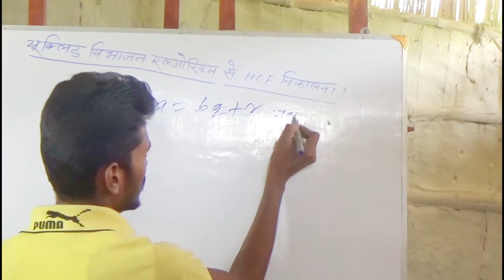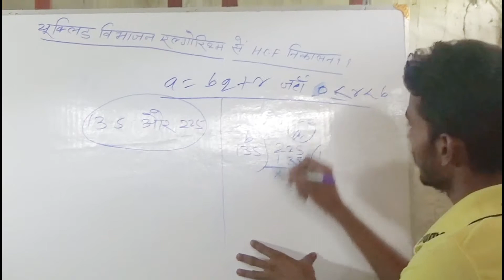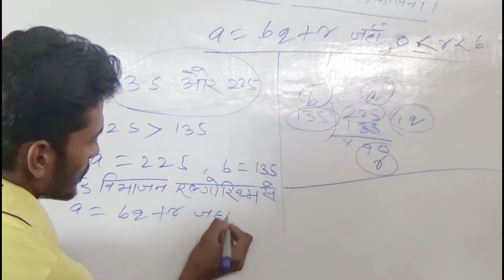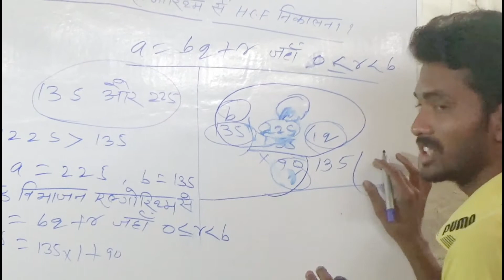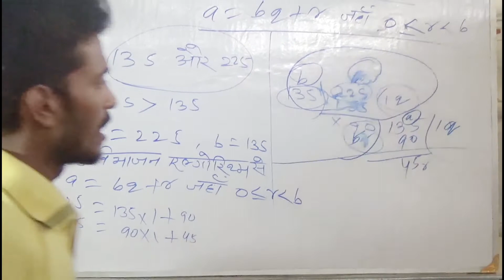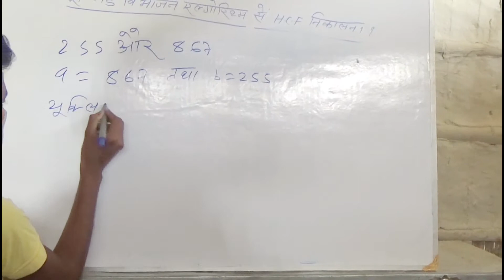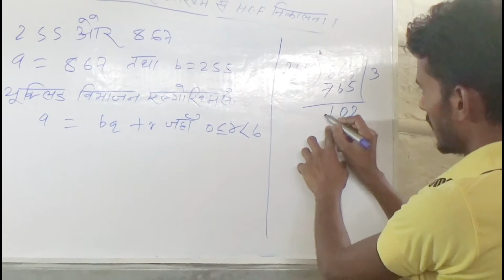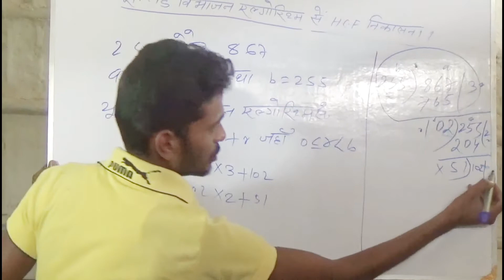euclid vibhajan algorithm class 10th यूक्लिड विभाजन एल्गोरिथ्म विधि कक्षा 10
196 and 38220 ka hcf
616,32 ka hcf
6q+1 6q+3 6q+5
euclid vibhajan pramey ka likhiye
euclid vibhajan premika likhiye
euclid division lemma class 10
prashnavali 1.2 class 10
867and225
euclid vibhajan algorithm class 10
euclid vibhajan algorithm class
10th